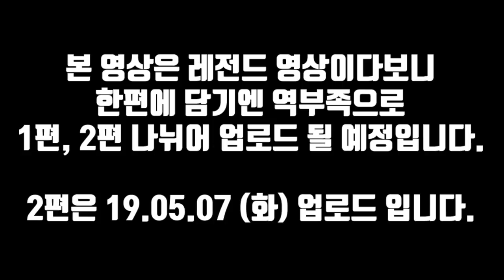[초레전드] 개선명하게 들리는 아재귀신의 목소리;; ㅁㅊㄷ ㅁㅊㅇ